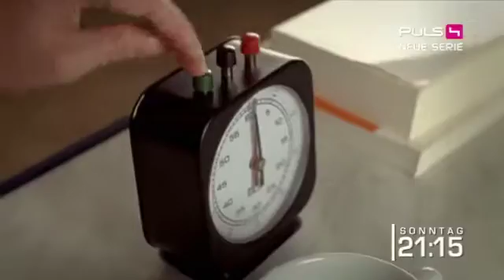Danni Lowinski Trailer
Daniela "Danni" Lowinski ist eine gelernte Friseuse, die das Abitur an einer Abendschule nachgeholt, anschließend Jura studiert und das zweite Staatsexamen erfolgreich absolviert hat. Nun will sie als Rechtsanwältin arbeiten, findet auf dem hart umkämpften Arbeitsmarkt jedoch keine Stelle. Nachdem Danni Lowinski erneut von einer Anwaltskanzlei eine Absage erhält, eröffnet sie ihre eigene kleine Beratungsstelle in einer Kölner Einkaufspassage.

Für einen Euro pro Beratungsminute hofft sie auf Mandanten, um Berufserfahrung sammeln zu können. Getreu ihrem Motto "Das ist das Gute am Armsein: Man hat so wenig zu verlieren" gewinnt sie schließlich auch ihren ersten Prozess. Mit Durchsetzungsvermögen und Improvisationstalent streitet Danni schon bald vor Gericht für die kleinen Leute, die in Schwierigkeiten stecken. Durch Dannis fehlende Erfahrung im Anwaltsberuf kommt es mitunter zu Rückschlägen und Pannen